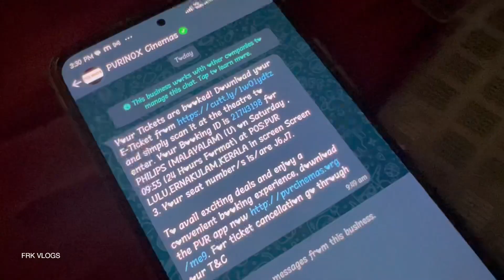Philip's Movie Review / My Opinion | Mukesh | Malayalam